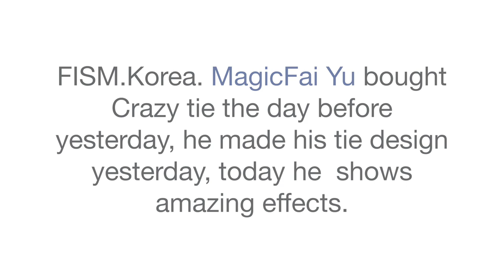Very Crazy Tie. FISM 2018.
FISM.Korea. MagicFai Yu bought Crazy tie the day before yesterday, he made his tie design yesterday, today he  shows amazing effects.